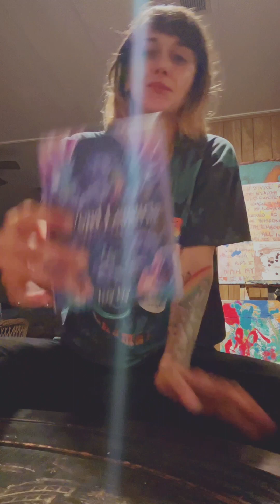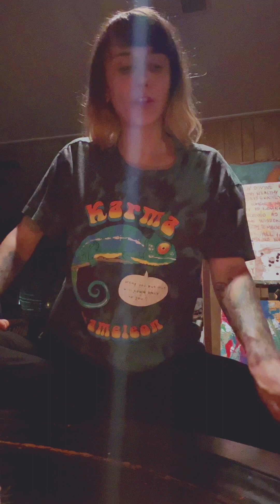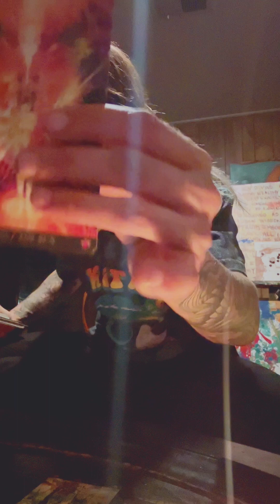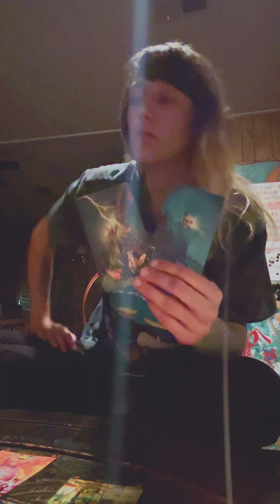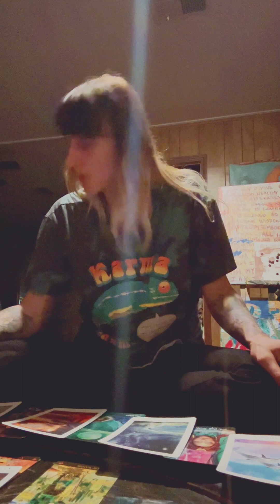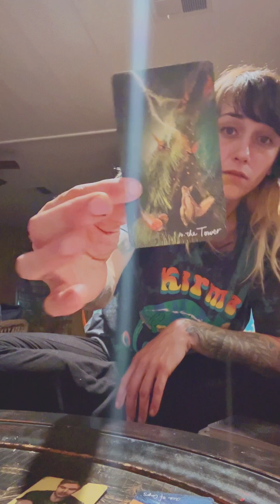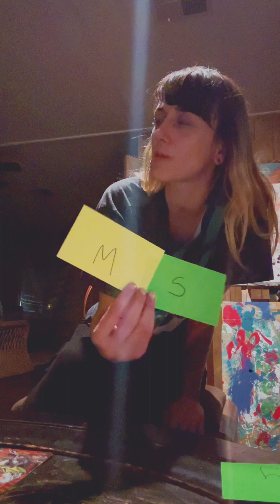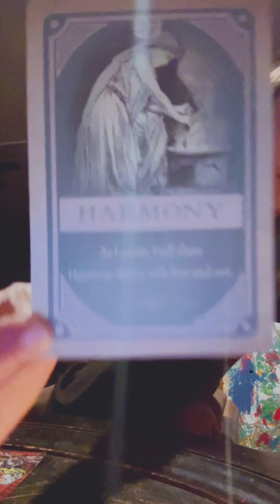Libra ! Psychic Tarot Reading * Youre FINALLY finishing a hard cycle* people shocked by the new you